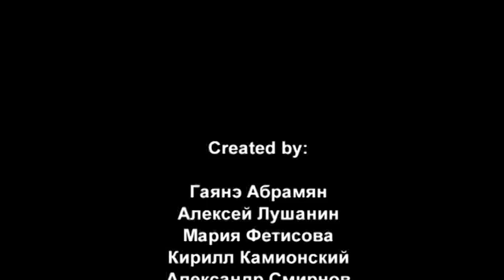Ночь без мобильного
Специально для акции "День без мобильного", которая пройдёт в Москве на Винзаводе 30 августа 2009 года.